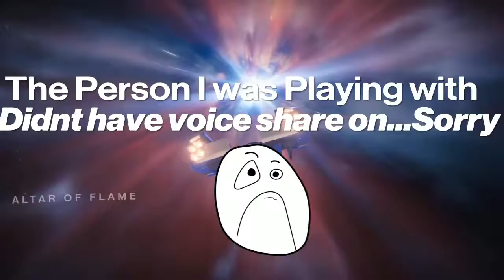Destiny 2-Iron Banner Last hope Win Streak